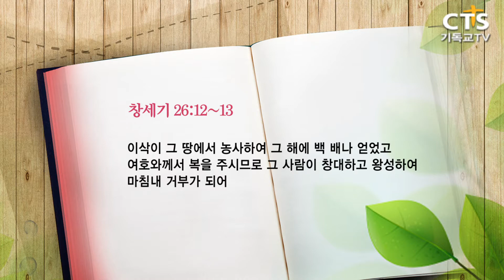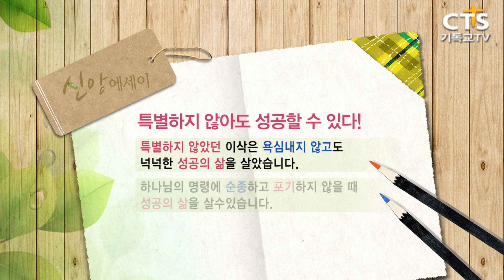[CTS 신앙에세이_171003] 특별하지 않아도 성공 할 수 있다 (문무철 목사)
171003 신앙에세이

특별하지 않아도 성공할 수 있다!
(창세기26:12-13)

문무철 목사 (성남침례교회)